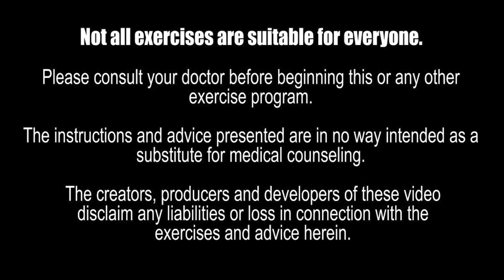Turbo Chair Advance Seated Workout Challenge | Fast Paced 150 BPM | 28 Min | Chair Fitness Burns Fat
Turbo Power Chair Advance Seated Workout Challenge.  This is a fast paced seated exercise workout at 150 BPM.  This is not for the faint of heart, but for those who need a chair workout that would keep their heart up and challenge them. The exercises are simple, safe and effective to help you enhance your cardiovascular system, burn fat and lose weight.  The exercises include seated jumping jacks, boxing, lunges, knee lifts and more.

10 AM Eastern Standard Time
Monday - Chair Fitness with Dumbbell Strength
Saturday - Power March with Dumbbell Strength